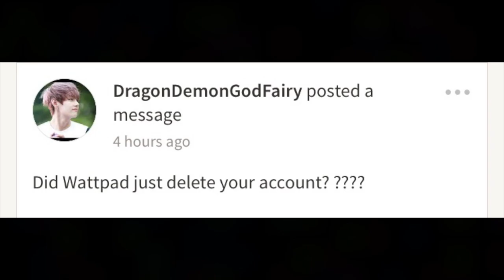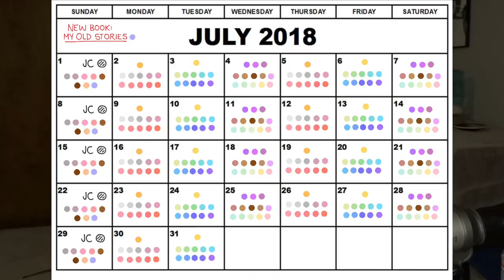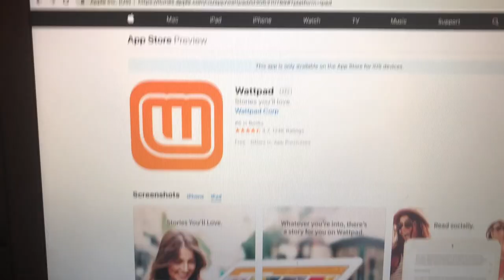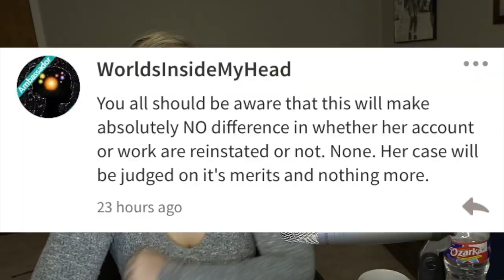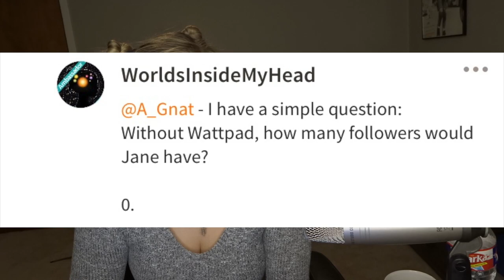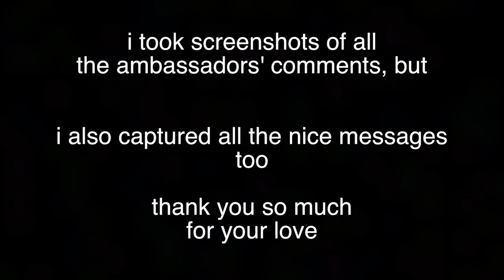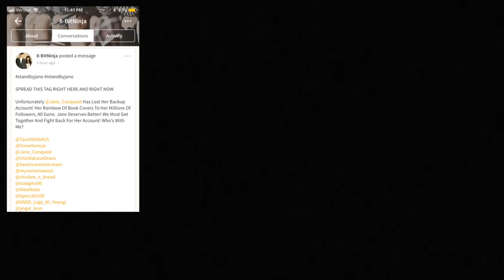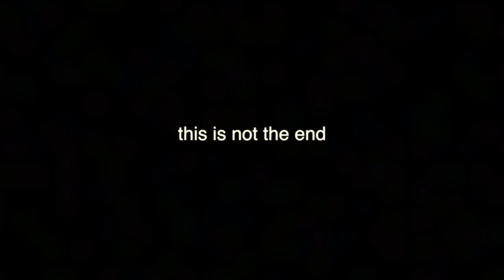what happened to JaneConquestBackup?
TL/DW: WATTPAD WILL DELETE YOUR ACCOUNT WITHOUT WARNING OR REASON. THEY WILL NOT RECOVER ANY WORK YOU LOSE. THIS IS NOT A SAFE PLACE FOR CREATORS NOR A TRUSTWORTHY PLATFORM TO SUPPORT.

My name is Jane Conquest, and I am an author that created content on the Wattpad platform for 5 years.  My account "JaneConquestBackup" went viral over the 5 years I spent posting daily to JCB. I worked to build my family of fans like a full-time job; for more info on how much time and effort I put into my Wattpad, you can see my video "All About My Wattpad" (linked below).

After a dispute with Wattpad HQ, my 108,000 follower account was deleted without warning (and as I explain in the video, their "reasoning" is complete bull). I woke up the next morning, and 5 years of my time, energy, and passion was gone. In this video, I detail how unfairly Wattpad treated me following my account's deletion, including the absolutely unacceptable, incessant bullying I received at the hands of Wattpad ambassadors. I also show footage I took during that time–one of the darkest times of my life–and display the overwhelming amount of support and love I received from my audience, although the majority did not know where I had gone (most of whom still do not know to this day).

I want to thank everyone again for having my back during this unimaginably difficult and strange period of my life, and I feel it is also important that I share my story to warn others of the corrupt, abusive platform that Wattpad has become. In my next video (linked below), I completely expose Wattpad, but this video is just my own heartbreaking experience. I only hope that my fans who don't know where or why I disappeared will find this video by searching "JaneConquestBackup". JCB, and all of my other work on Wattpad, will not be forgotten.

The JCB Refugee Wattpad (and the Jane_Conquest main Wattpad) were deleted shortly after I posted this video.

I apologize for the audio, at this point I was still figuring out how to film, edit, etc.

-Jane